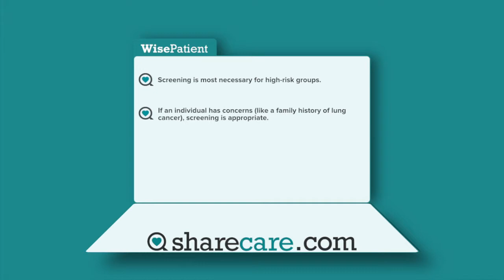Dr. Raja Flores on Screening for Lung Cancer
Mount Sinai's Dr. Raja Flores discusses screening for lung cancer. Dr. Flores is a recognized leader in the field of Thoracic Surgery for his pioneering efforts in the treatment of mesothelioma. He has established VATS lobectomy, a minimally invasive approach using three small incisions, as the gold standard in the surgical treatment of lung cancer. He published two sentinel studies validating its oncological effectiveness by demonstrating equivalent survival and recurrence rates with fewer complications and shorter hospital stays when compared to standard thoracotomy.